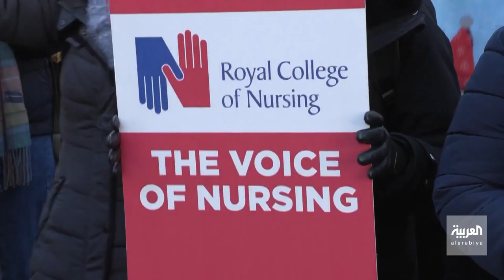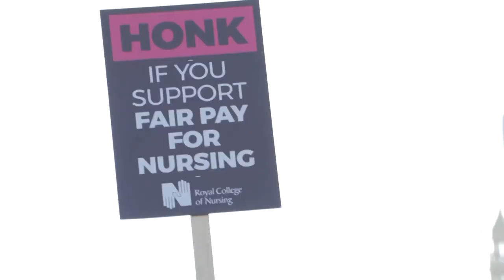إضراب قطاع التمريض في بريطانيا.. للمطالبة بتحسين الأجور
أكبر إضراب بالقطاع الصحي.. عشرات الآلاف من الممرضين في بريطانيا يطالبون بتحسين أجورهم